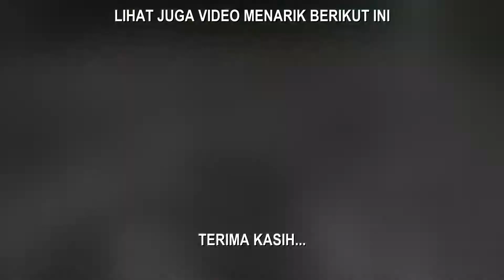LEBARAN DI JAWA, 2019 - Kenduri dan Pesta Pet4s4n - KECILKAN VOLUME DULU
Ngaturaken sedaya kalepatan, duluuur